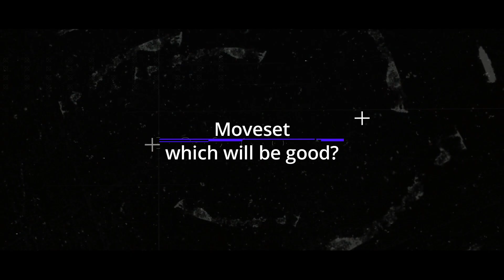Best Moveset & Held items For Exeggutor || Crazy Monster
⚔️Welcome to ⚡REY々SAUD⚡
Editing,Recording made by "REY々SAUD".

About Me in Game:
▶Name: REY々SAUD
▶Server: 01(Kanto)
▶Level:82